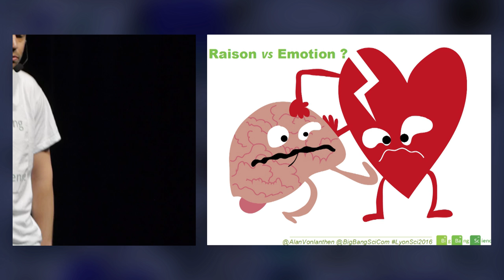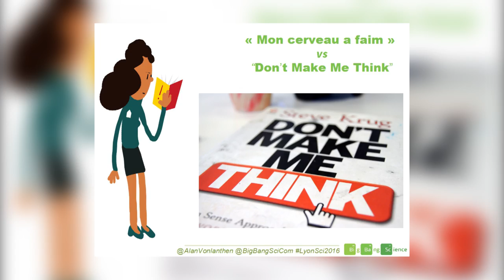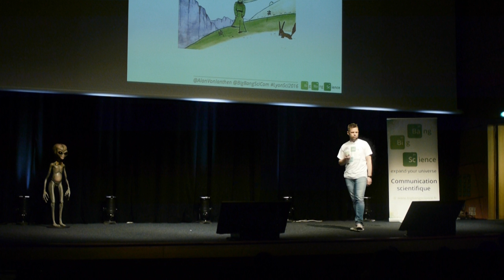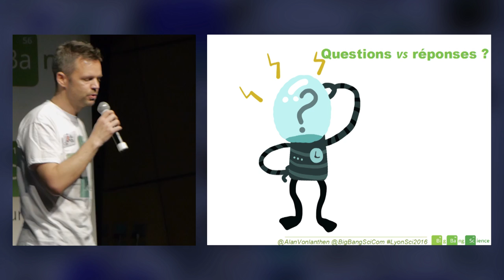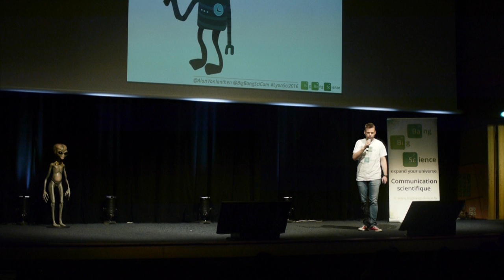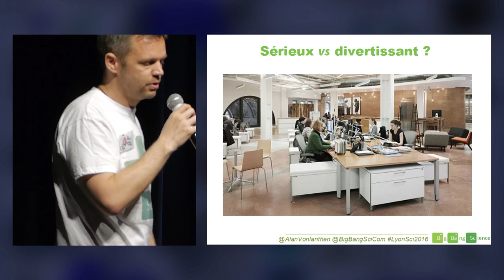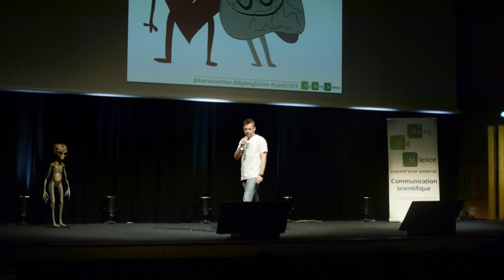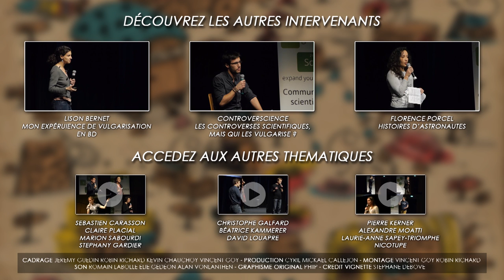Alan Vonlanthen: Pourquoi science et communication ne font pas bon ménage - Lyon Science 2016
Alan Vonlanthen - Pourquoi science et communication ne font pas bon ménage (en 7 mauvaises raisons)